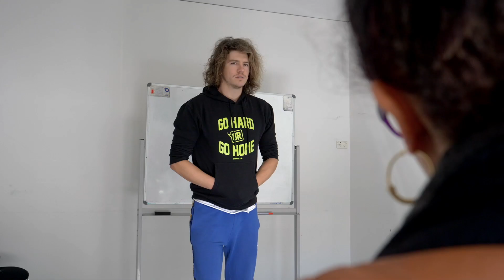The Real Thing, LOST DOGS, The Rapids by Darren L. Downs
WORKS IN PROGRESS by Darren L. Downs
The Real Thing (2019)
LOST DOGS (2020)
The Rapids (2021)
Written and Directed by Darren L. Downs